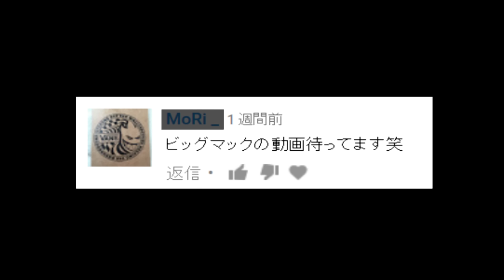せっかちな日本人によるビッグマックの作り方part.3(How to make Big Mac)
説明

長いことお待たせしました。
Moriさんすいませんでした。